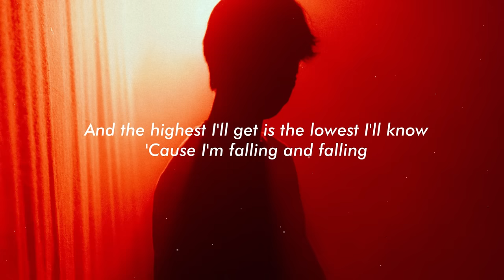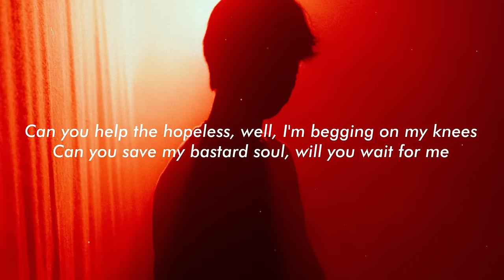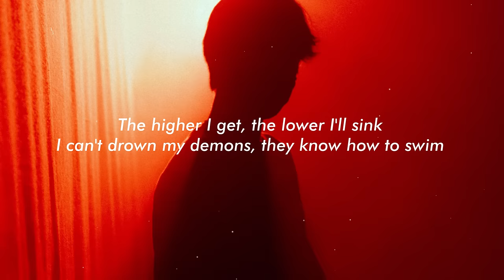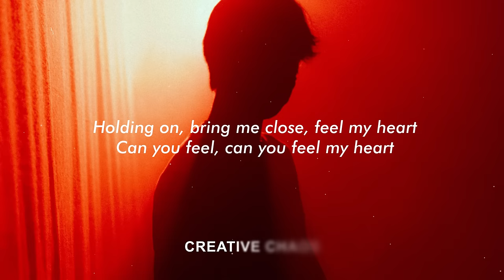Bring Me The Horizon - Can You Feel My Heart (Lyrics) Jeris Johnson Remix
Lyrics:

[Intro: Oli Skyes]
Can you hear the silence? Can you see the dark?
Can you fix the broken? Can you feel my heart?

[Verse 1: Jeris Johnson]
I've been terrorized by a thousand ghosts
But my cry for help's stuck up in my throat
And the highest I'll get is the lowest I'll know
'Cause I'm falling and falling
Dripping and ripping asunder, bury me deep in a slumber
Clouds on my head like a bummer, drown all my demons with thunder
Put up a wall with no lumber, facedown deep in a ditch, I'm in a pit
Running in circles so fast, someone, pull me outta this shit

[Chorus: Jeris Johnson & Oli Sykes]
Can you fix the broken? Can you heal a scar?
And has anybody noticed my bloody sweater arm?
Scrеaming, "Can you feel my heart?"
Holding on, bring me close, feel my hеart

[Verse 2: Oli Skyes]
Can you help the hopeless? Well, I'm begging on my knees (Begging on my knees)
Can you save my bastard soul? Will you wait for me?
I'm sorry, brothers, so sorry, lover
Forgive me, father, I love you, mother

Can you feel my heart?
Holding on, bring me close, feel my heart